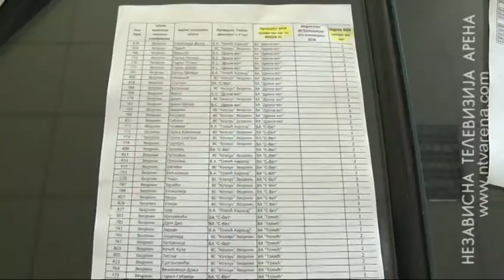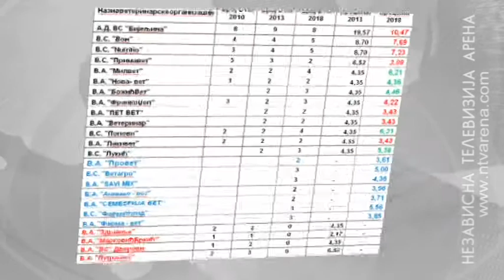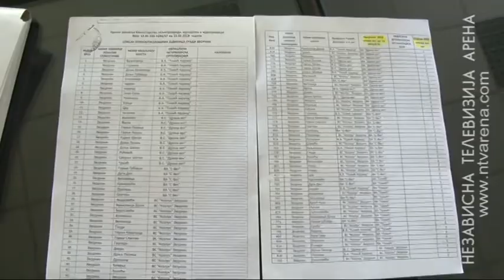Nezadovoljstvo bijeljinskih veterinara